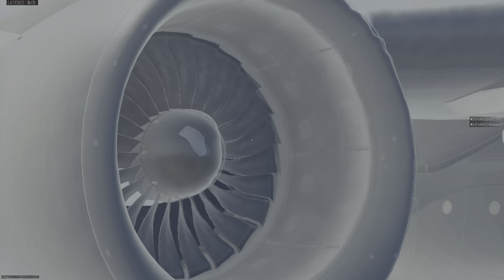WARZONE TEAM FIAK QUATUOR ( ON JOUE AVEC MARINE LE PEN ET EMMANUEL MACRON 😭😂😭😂)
PS5 4K FRENCH LA PARTIE DUR 2MN ET ON FINI 13 EME😂😭😂😭